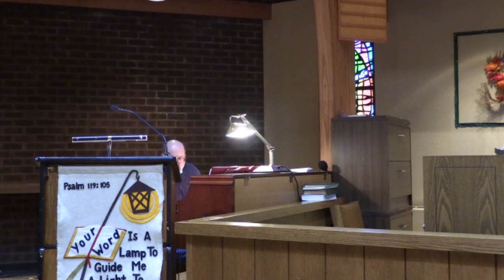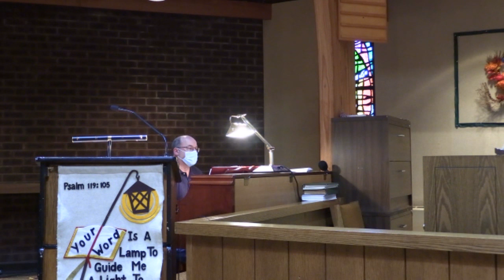Christ the King Sunday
Christ the King Sunday, November 21, 2021 at Messiah Lutheran Church in Oakland NJ. Reverend Courtney Smith presiding